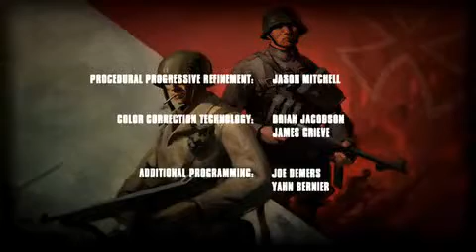Day Of Defeat Source Official Trailer [Rabbaoss_Khan]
While Counter-Strike was easily the most popular mod developed out of the Half-Life engine, another mod based on World War II, Day of Defeat, also turned out to be quite a hit. Like Counter-Strike before it, the mod eventually made it onto store shelves as its own retail product. So it only makes sense that Valve would port this popular game over to its flashy new Source engine as it did with Counter-Strike. While a lack of maps cuts into the game's value somewhat, Day of Defeat: Source still offers a satisfying and exciting experience for those who just can't get enough of World War II.

Like its predecessor, Day of Defeat: Source focuses strictly on close-quarters infantry combat. You'll play as either the Americans or the Germans on four different maps. Yes, currently Day of Defeat: Source only offers four official maps to play on, but Valve has promised that more are on the way. If Counter-Strike: Source is any indication, Valve will follow through at some point. At least the routes that you can run on the maps are well-designed and flexible for the most part. There are usually multiple ways to approach any given objective, and once you get there, you're usually open to attack from different angles and elevations. In each of the initial maps, the goal is the same. Five capture points are scattered across the level. Your team can gain points by killing members of the other team, or capturing and holding one of the objective flags. If one team ever gains control of all five points at once, big points are awarded to that team, and the round is reset with each team returning to its spawn site. Most of the flags on any given map can be captured just by touching them, but some points require a couple of players to sit on the flag for a brief period of time. The ability to quickly capture a flag in Day of Defeat: Source contributes to the surprisingly quick pace. Also adding to the general speed of the game is that your default run speed is fairly fast already. A sprint button is available, which is limited by a fatigue bar, but using it lets you move at what seems like lightning speed.

Platforme : PC | Language : English | Release : 2005 | Size : 485 Mb

Enjoy & Have Funs ;)